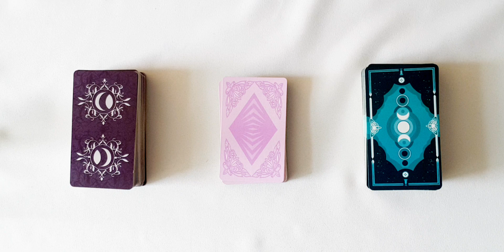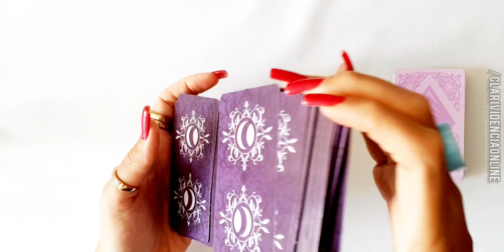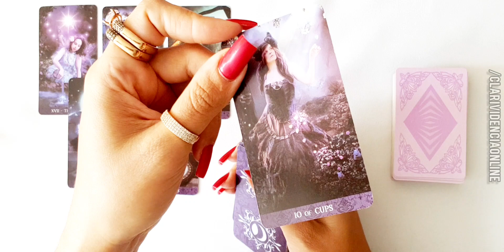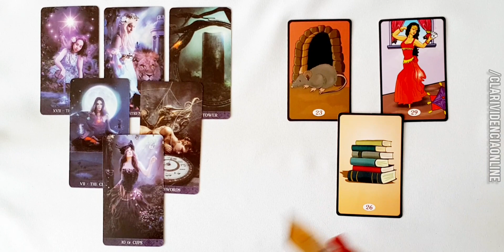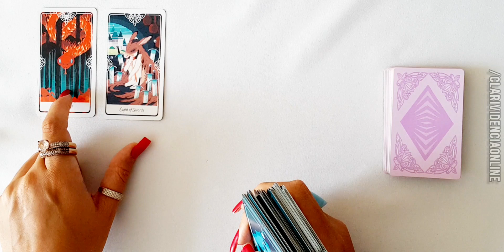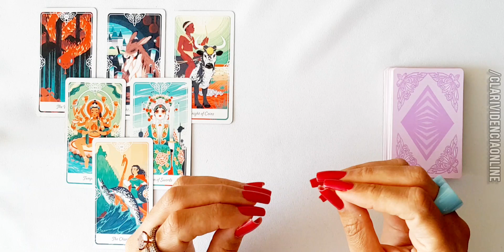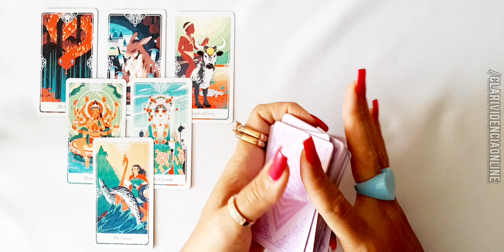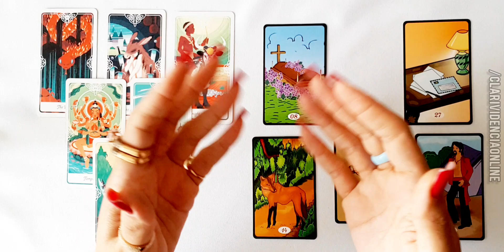❤️ ATENÇÃO! ESSE É O SINAL REVELADOR E URGENTE PROS SEUS CAMINHOS! ESCUTE ESSA MENSAGEM!✨ TARÔS!